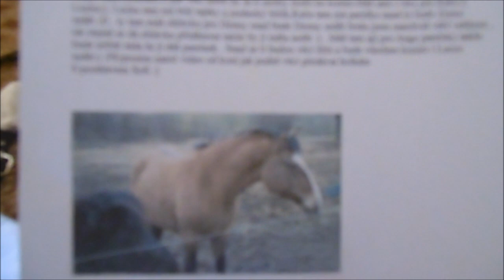VLOG#32 od koní | Balíček od Sofie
Ahoj, tady je nové videjko :) snad se vám líbí. Ještě jednou moc děkuji Sofince :)

NEJČASTĚJŠÍ OTÁZKY:
1. Kolik mi je? 19 let (*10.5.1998)
2. Kolik je Denny? 2 roky (*2.5.2015) = NEJEZDÍM NA NÍ !!!
3. Co je Denny za plemeno? Norik (matka) x AQH (otec)
4. Kolik Denny stála? 20 000,-
5. Odkud mám Denny? Westernový ranč Podolí u Klatov
6. Jak dlouho mám Denny? 1 rok (od 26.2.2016)
Ostatní otázky zodpovídám v askových videích nebo v komentářích pod videem.